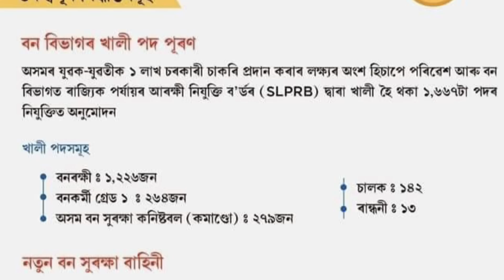Assam Forest Battelian New Vacancy Total Post 😳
REKIB AFREDI